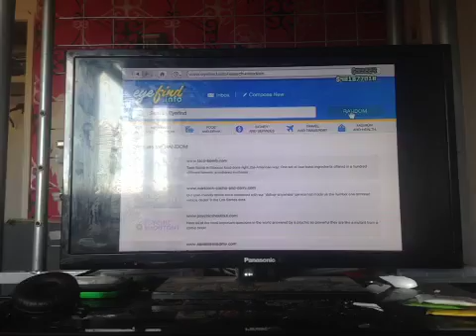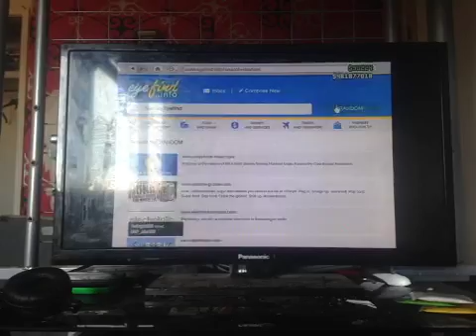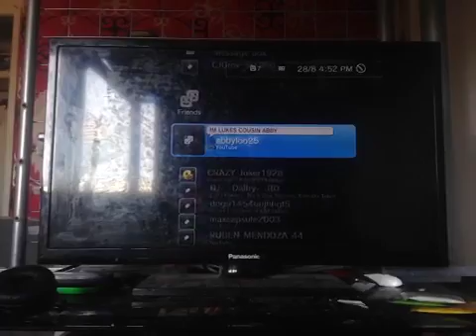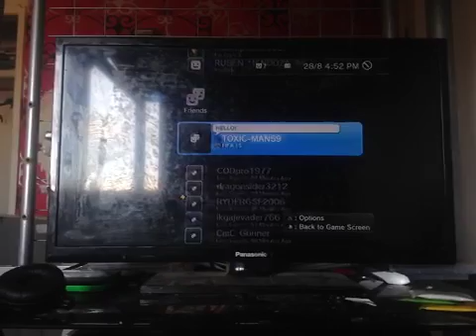GTA Online Ep17